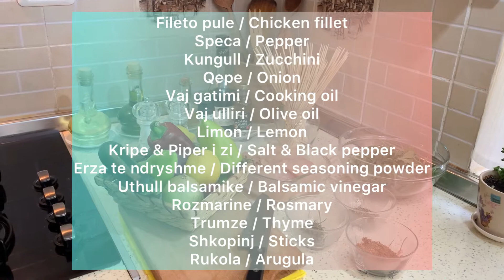Chicken fillet & vegetables kebabs / Shishqebab me fileto pule & perime.